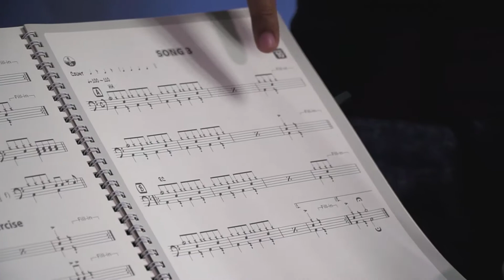World Music Schools Drum Class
Join our Yamaha drum course, designed for adults and youths.

Master the basic techniques through utilizing original course materials and a curriculum developed by our partner Yamaha Music USA.

World Music Schools teachers are qualified to guide you through a boisterous musical journey with our wide repertoire of various music genres, even if you are a beginner with no prior background in music. But if you know the basics of drumming techniques, you are qualified to join a more advanced level.

In World Music, we keep our group class size small, allowing greater personal attention for you. Alternatively, join an individual class for a more flexible pace of learning.

Be the best drummer you can be with our Yamaha Program.